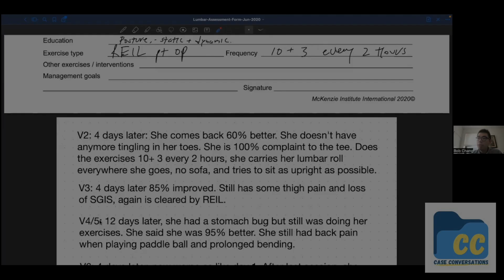When Your Patient's Come Back Worse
In Session 102202 we're joined by Dr. Bob Chang, a recent diplomat in MDT and physical therapist in New York USA. Bob shares a recent patient who initially responded and reduced nicely as a patient with a derangement and directional preference of extension. However, as time continued the patient began to worsen and a change of approach was needed for a successful outcome. Bob explains some options a clinician has in this scenario and he elaborates on why he went the direction he did. He also shares some first hand lessons he took away from his diploma practicum with Scott Herbowy and even references some literature relevant to this case.  If recovery of function is something you have overlooked and underemphasized this, like Session 102201, would be another excellent session to catch.